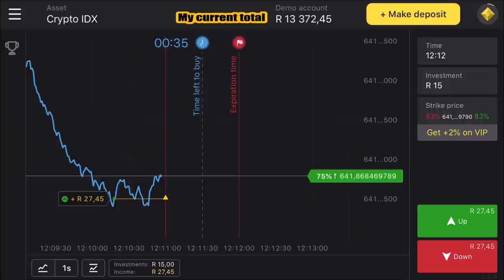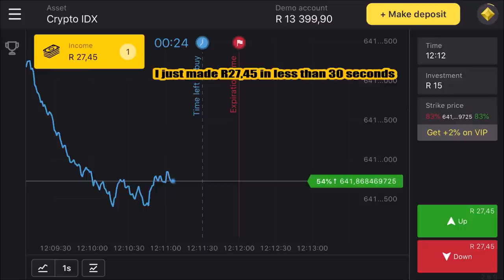Chit Chat Get Ready With Me! | Landzy Gama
Hey GamaGang!💕

I hope you guys enjoyed this CCGRWM! Thank you for 60K Subbies!😭 I love and appreciate all of you so much♥️ Please stay on the lookout for a giveaway!

I recently came across an online trading platform where you can earn an additional income. and start with the Binomo tutorial. You will receive R10,000 to help you learn how to trade online using the Binomo platform!

*Products Used*

Eyes:
Topaz Lash (@topazlash on IG) “Virgo” style.
Essence “peel off” Lash Glue.
Essence “Super Last” Eyeliner Waterproof.
Essence “All Eyes On Me” Mascara.
Dupe Factorie 35 Colour Eyeshadow Palette (@DupeFactorie)

Lip stick:
Any brown liner/pencil (got this one at China Mall)
Mac Liquid Lipstick “Topped With Brandy”

Face:
Revlon Prime Plus & Rose Glow Primer.
Revlon Colorstay Full Cover Foundation “Toast”
Essence Camouflage Concealer “Warm Toast & Golden Toffee”
Yardley Loose Powder in the shade “Deep Beige”.
Essence Mattifying Compact Powder in “True Caramel 50”.
Maybelline Face Studio Bronze Palette
Maybelline Lasting Fix Setting Spray